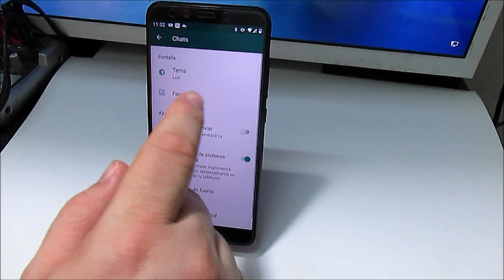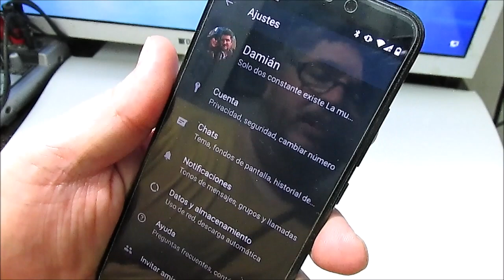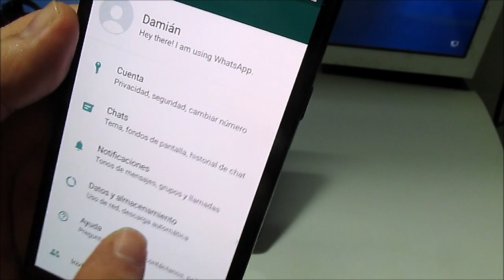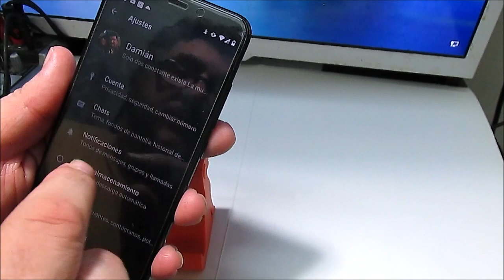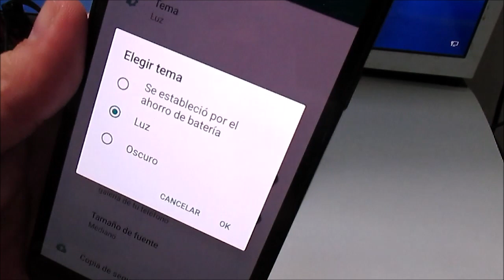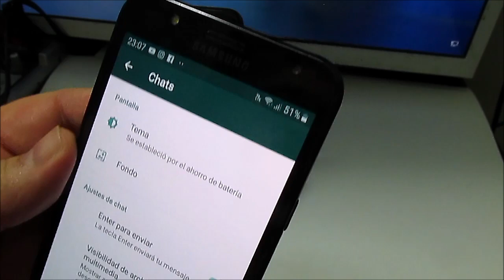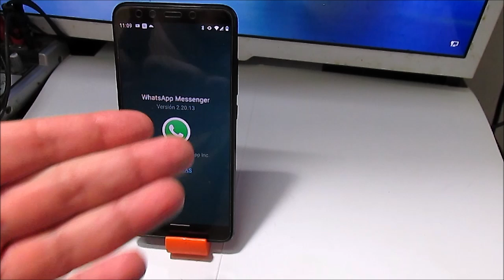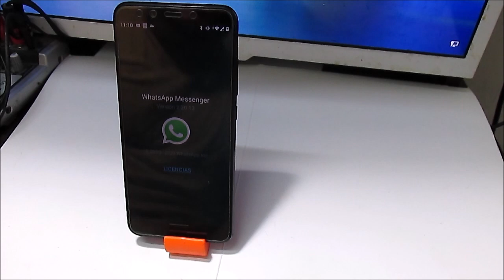Modo Oscuro WhatsApp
Al fin esta llegando el modo Oscuro en esta aplicación de mensajería.